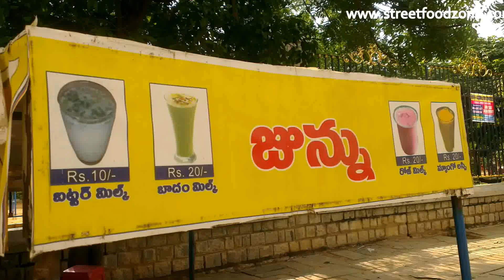junnu | Cheesy Dessert | Popular Sweet Item in Andhra | Tasty and Rare Sweets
Junnu is a telugu word for a sweet which is prepared from first day milk of cattle usually cow or buffalo.
Junnu is cheesy dessert made using colostrum milk. Colostrum milk is milk of a cow or a buffalo during first five or six days of calving.
indian sweets - street foods - south indian sweets